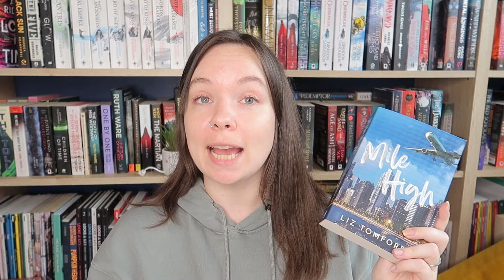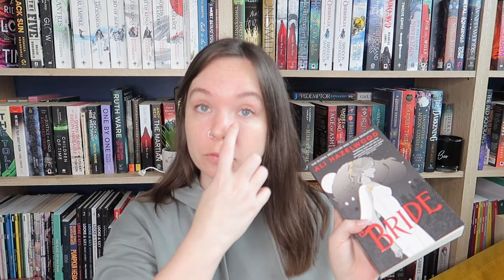accidentally becoming a romance reader?? - What I'm Currently Reading & TBR Plans || Friday Reads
I really miss posting Friday Reads videos so I've decided to sporadically tell you what I'm currently reading and what my TBR plans are for the next week or so. Of course I have decided to pluck out the biggest sci fi and fantasy books from my TBR for the end of March. I'm also working on the Women's Prize Longlist, which is a project I'm enjoying so far, and I also accidentally became a romance reader over the last week.

My name is Amber, I am 30 years old, and I have been on Booktube for 12 years. I have always loved reading, and I have very eclectic reading tastes. I think we're calling this "omnivorous" reading now, which is funny as I'm a vegetarian! I read between ten and twenty books a month, and I like to read thrillers, fantasy, science fiction, and almost everything else. I post videos on Booktube two or three times a week, and I love to post TBR videos, challenge videos, and readathon vlogs.